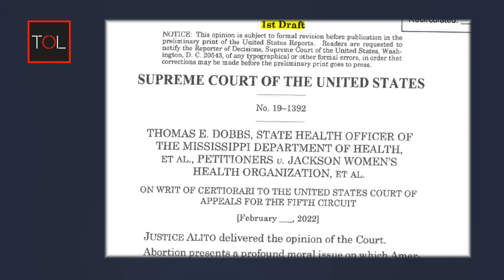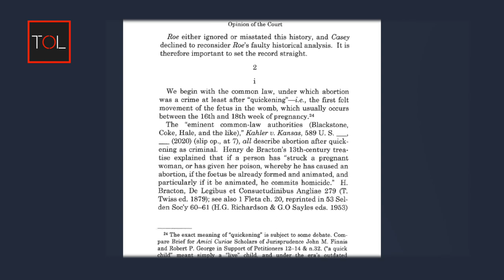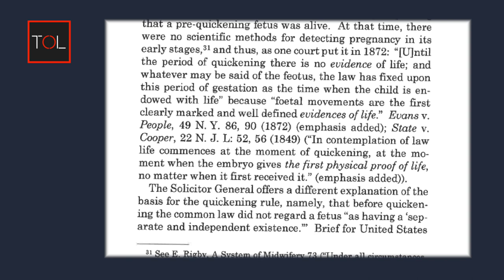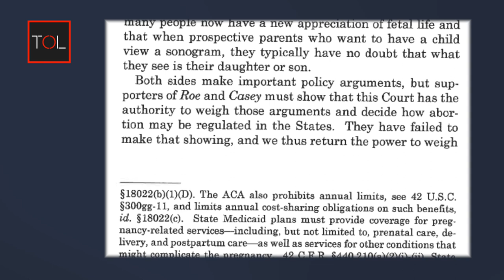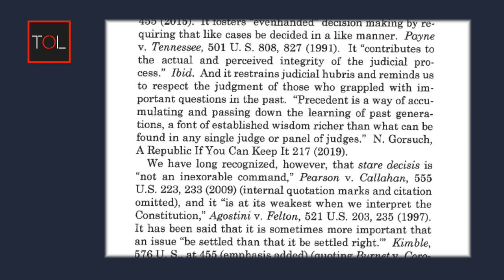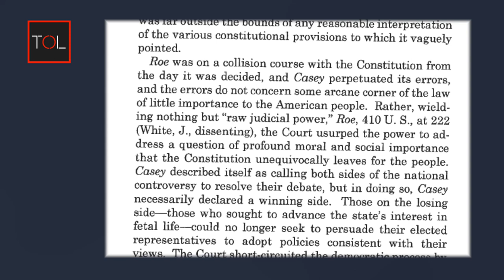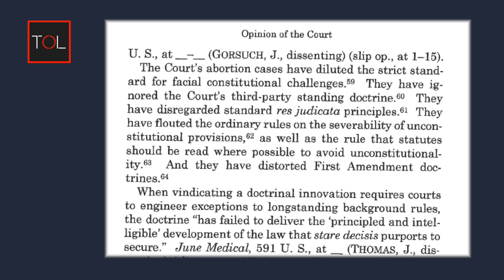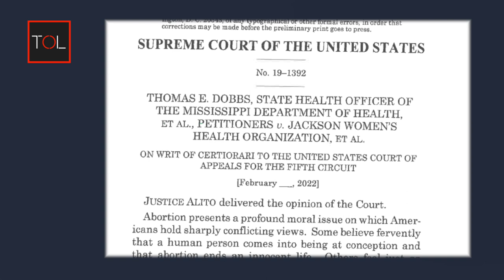The Leaked Opinion Explained: Dobbs v. Jackson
On May 2, 2022, a secret draft of Justice Samuel Alito’s majority opinion in the case Dobbs v. Jackson Women’s Health was published by the website Politico.  The opinion, the first unpublished Supreme Court draft ever leaked, is also the first to overturn a constitutional right.  Drafted by Justice Alito, the decision of the court promises to overturn the abortion protections established by Roe v. Wade and Planned Parenthood v. Casey and reverse a sixty year federal right to abortion in the United States. It its wake, dozens of states (including Mississippi, the state who law was approved by the decision) will be permitted to to restrict and even ban abortion.

Given the impact and the urgency, we rushed out this SCOTUS update explaining Alito’s leaked draft, what are his arguments, and what it means in terms of constitutional law.  TalksOnLaw’s founder, Joel Cohen read the opinion in the hours immediately after it was dropped and gives a detailed, politically neutral (we hope) summary of the arguments presented by Justice Alito.